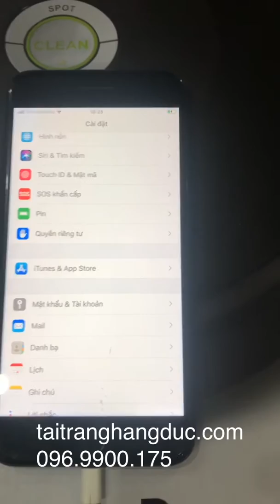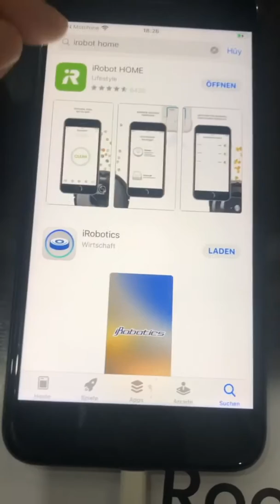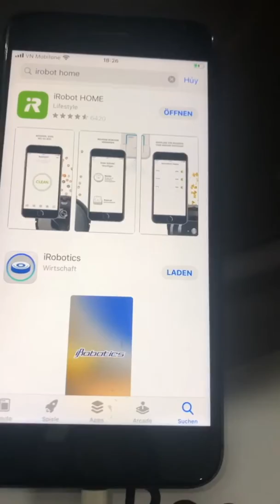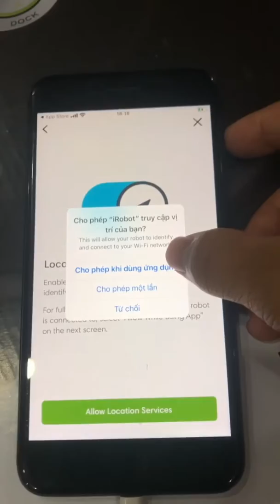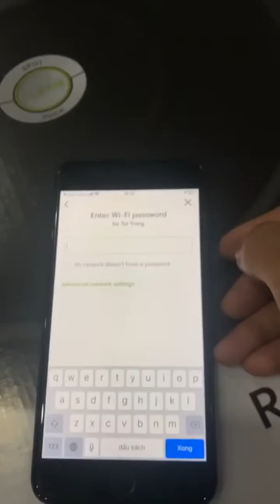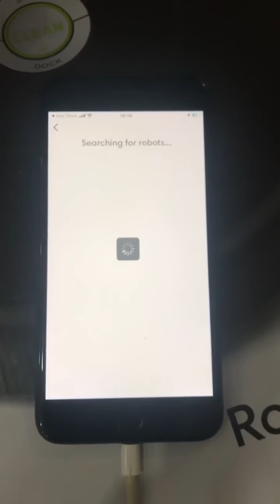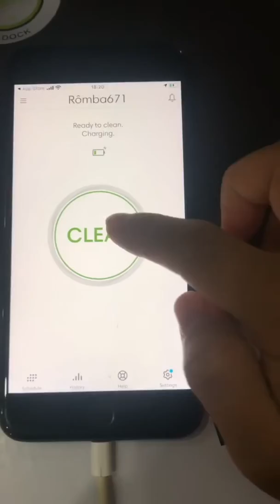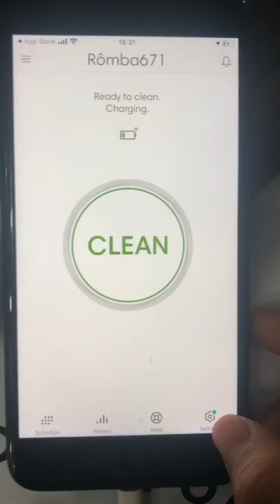Hướng dẫn cài đặt Irobot Roomba 671 (Irobot khác tương tự)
HƯỚNG DẪN CÀI ĐẶT APP IROBOT ROOMBA 671
Cho Iphone - Apple store
(Các Irobot khá cài đặt tương tự)

Problem: apple store ở VN không có phần mềm Irobot Home
Solution: sử dụng 1 apple ID khác được tạo ra ở Đức/US... để tải, sau đó đăng nhập lại Apple ID của bạn.
Trong video Tài Trang Hàng Đức có cung cấp sẵn 1 apple ID để bạn dùng để cài đặt.